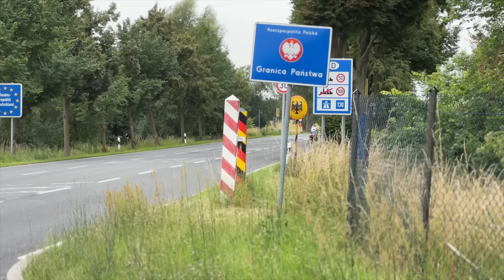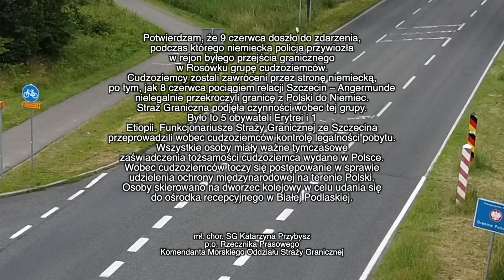Nietypowe zdarzenia na granicy w Rosówku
Kilka dni temu otrzymaliśmy zdjęcia i filmy przedstawiające dwa radiowozy niemieckiej policji, które stanęły po polskiej stronie, a z samochodów mieli wysiąść obcokrajowcy. Na filmach z Rosówka widać jak kilka osób wysiada z pojazdów niemieckiej policji z plecakami.